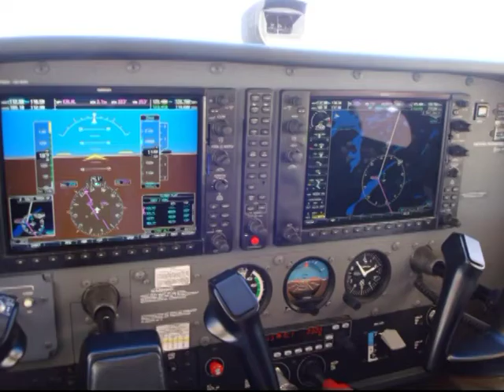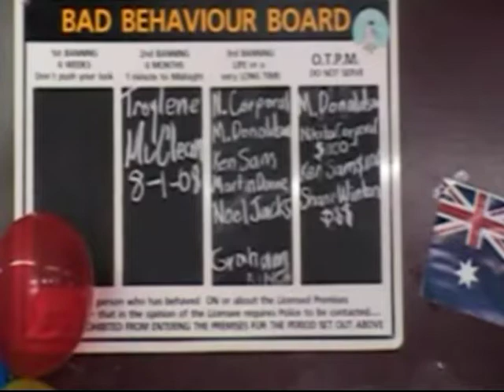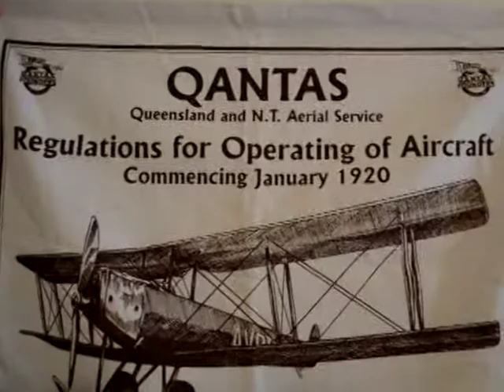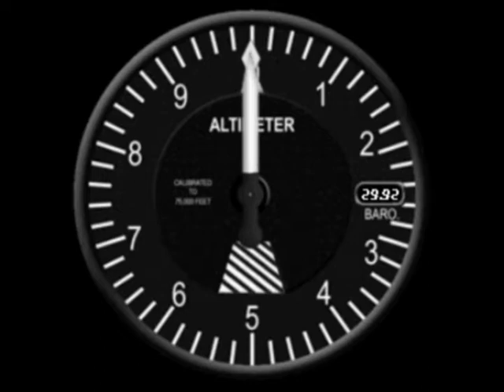ten reasons to fly the Outback